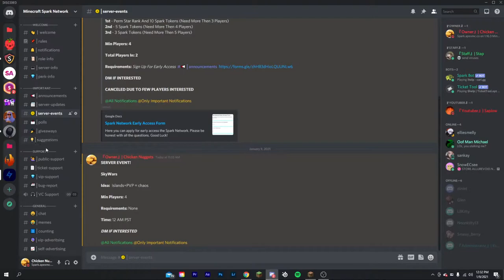Minecraft Skywars | Spark Network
Today I play on my own server Spark and we play some Skywars!

Version: Minecraft Java 1.16.3
Ip: Spark.apexmc.co